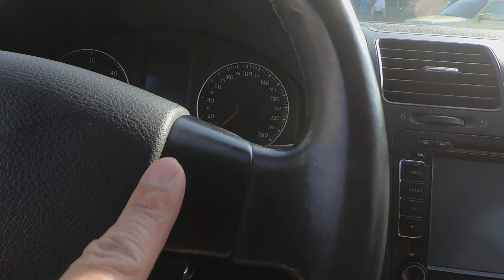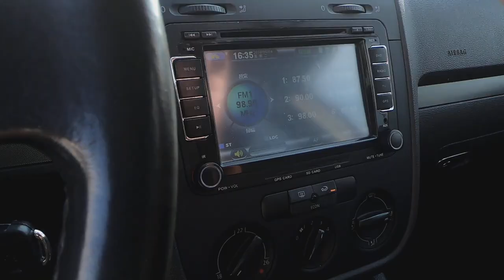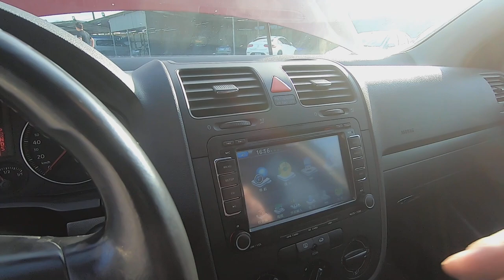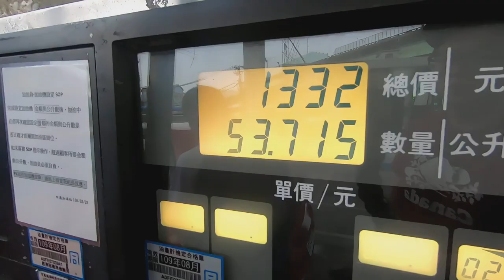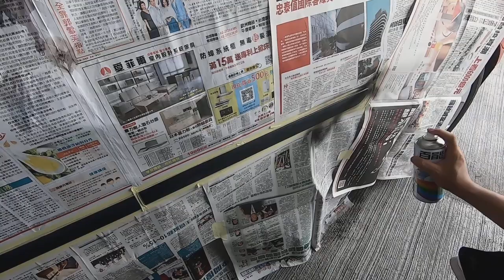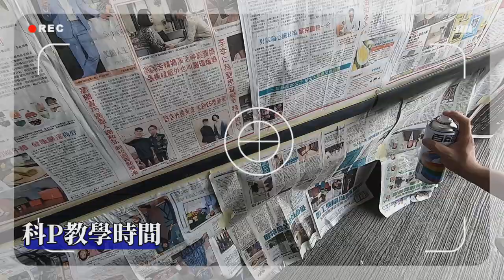【小施又來了】婦產科醫師最愛的車? 小施最沒內容的試車報告